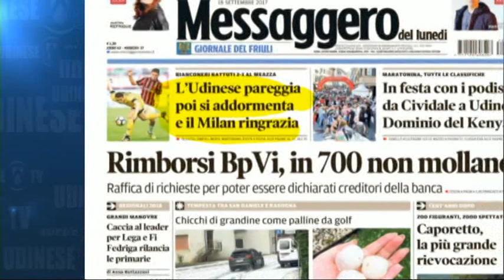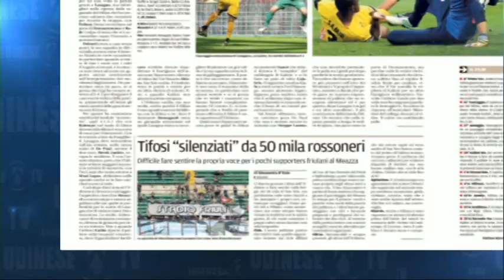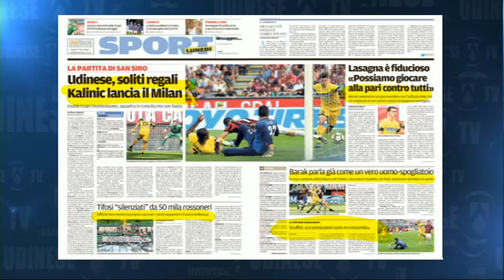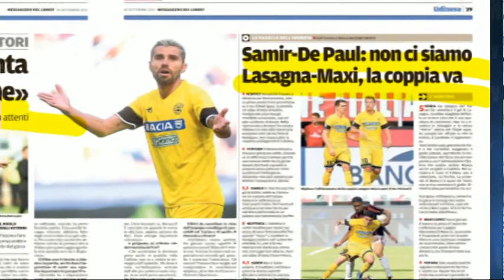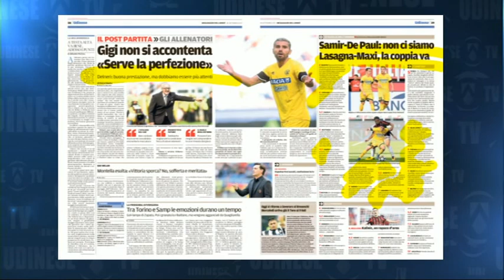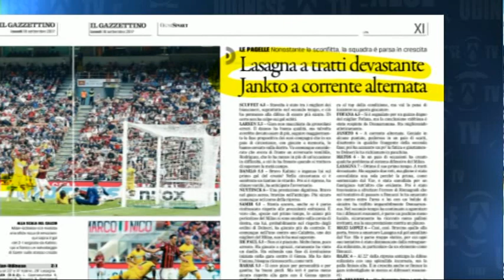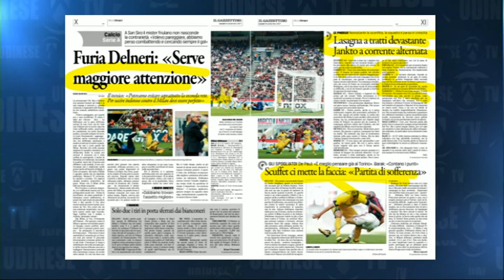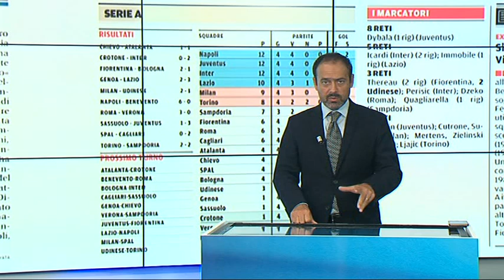18 SETTEMRE 2017 RASSEGNA SPORT